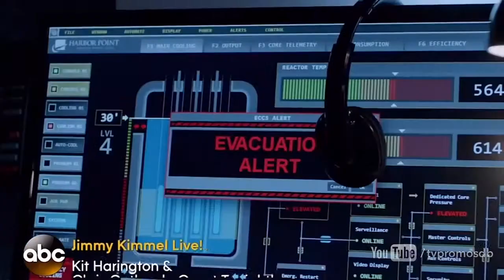"Burst at The Seams" in "The Whispers", ABC